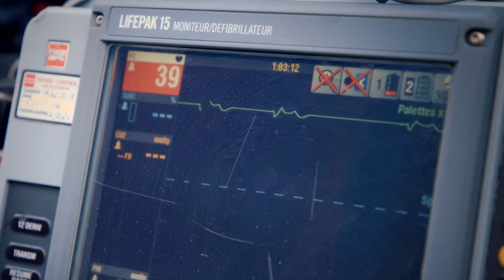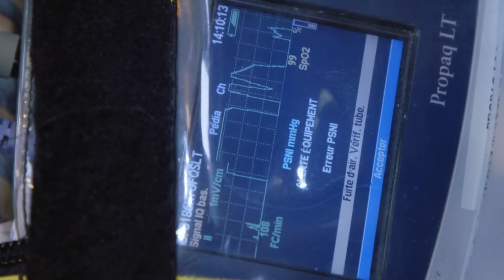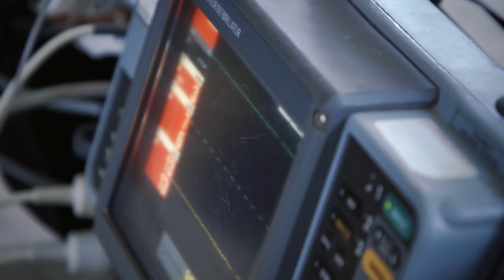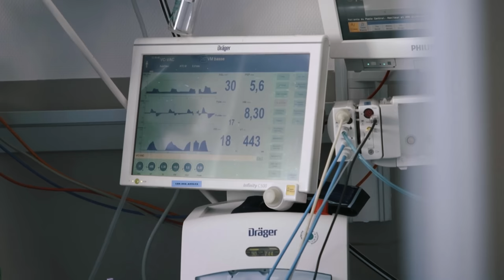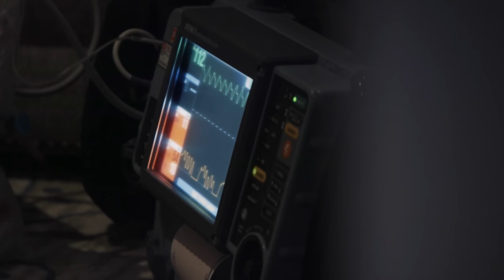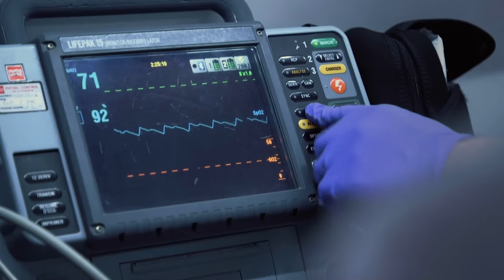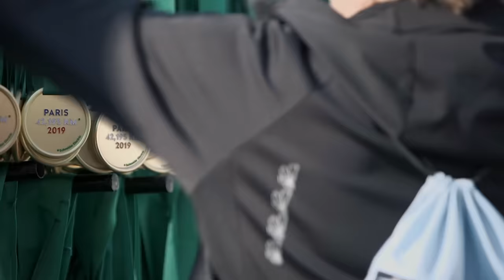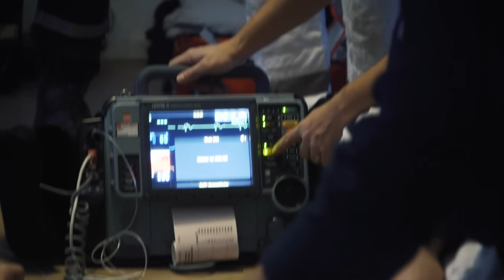Samu de Paris, pourquoi est-il l'un des meilleurs du monde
Manifestation qui dégénère, explosion provoquée par une fuite de gaz, rixe entre bandes, incendie qui ravage un immeuble, accidents de la route : les femmes et les hommes du Samu 75 sont mobilisés pour intervenir sur les cas les plus graves partout en Ile de France ! Une trentaine de médecins et leurs équipes, en alerte 24h sur 24, 7 jours sur 7, qui réalisent plus de 5500 interventions chaque année.

Le Samu de Paris est un des meilleurs du monde, avec des moyens sans équivalent en France : matériel high-tech, hélicoptères, 10 ambulances dont un bloc opératoire mobile révolutionnaire, pour secourir les victimes d’arrêt cardiaque. Il y a encore peu, ce type de patient était condamné à une mort certaine. Aujourd’hui grâce à cette opération de la dernière chance, presque 3 victimes sur 10 survivent. Chaque année, suite à un arrêt cardiaque, c’est l’équivalent de la ville d’Annecy, Blois ou Fréjus qui disparaît. Plus de 50 000 morts par an. Si le bloc opératoire mobile était mis en place dans toute la France, c’est plusieurs centaines de vie qui pourraient être sauvées.
Pour la première fois depuis plus de 10 ans, une caméra a pu filmer pendant plusieurs mois les défis quotidiens du SAMU 75 pour vivre les victoires et les moments de joie, mais aussi les défaites face à la mort, de ces héros de l’urgence.
Réalisateur : Manuel Laigre